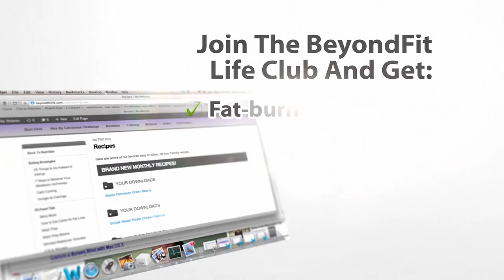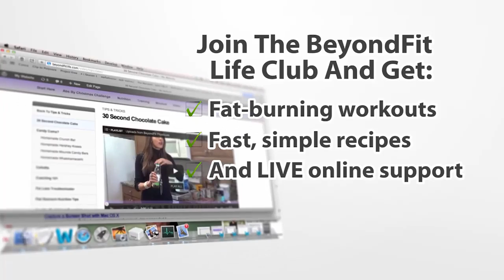My Personal Progress Checklist!